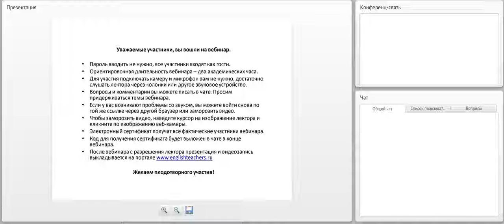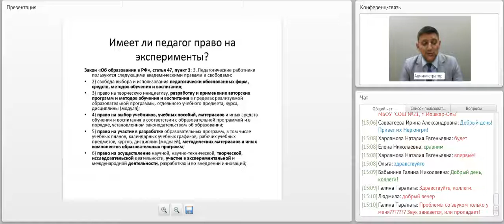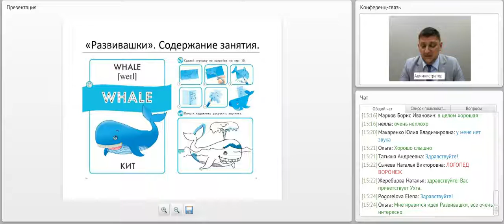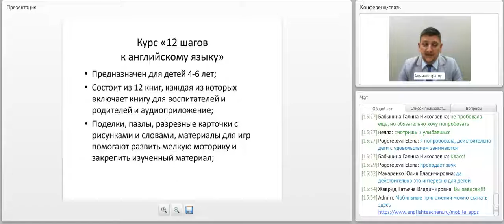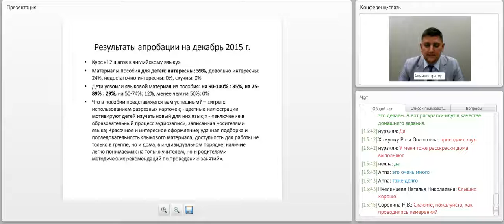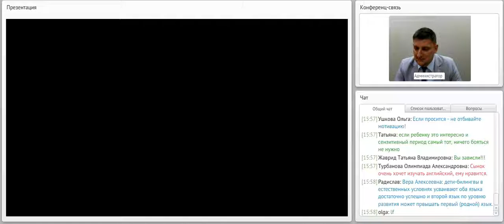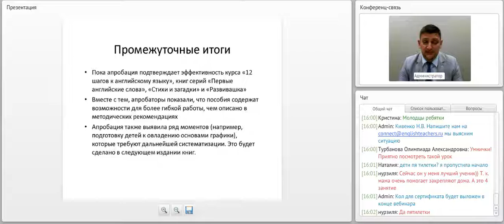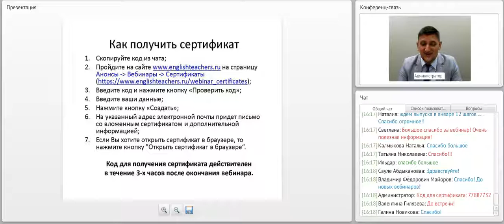Организация педагогических экспериментов при работе с дошкольниками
лектор: Конобеев Алексей Васильевич, к.пед.н., главный редактор издательства «Титул»